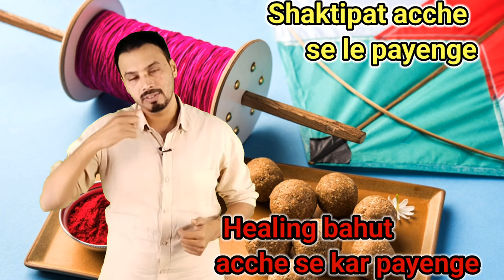मकर संक्रांति में करें अपनी हीलिंग को और भी सिद्ध केवल 11 दिन के अभ्यास से....... By Dhairyawan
मकर संक्रांति मुख्य रूप से उत्सव और नवीकरण का त्योहार है, यह भी माना जाता है कि इसमें कुछ उपचार गुण भी हैं। यहां कुछ तरीके दिए गए हैं जिनसे मकर संक्रांति उपचार से जुड़ी है:

1. सूर्य की उपचार ऊर्जा: मकर संक्रांति सूर्य के मकर राशि में संक्रमण का प्रतीक है, और कई संस्कृतियों में सूर्य को उपचार ऊर्जा का एक शक्तिशाली स्रोत माना जाता है। इस दौरान बढ़ी हुई धूप शरीर और दिमाग को तरोताजा कर देती है, पोषण प्रदान करती है और समग्र स्वास्थ्य को बढ़ावा देती है।

2. धार्मिक स्नान: माना जाता है कि मकर संक्रांति के दौरान पवित्र नदियों या जल निकायों में डुबकी लगाने से शुद्धिकरण और उपचार प्रभाव पड़ता है। बहुत से लोग मानते हैं कि पवित्र जल उन्हें उनके पापों और नकारात्मक ऊर्जाओं से शुद्ध करता है, और उनके शारीरिक और आध्यात्मिक कल्याण के लिए प्रार्थना करता है।

3. तिल और गुड़ की मिठाइयाँ: तिल और गुड़ से बनी पारंपरिक मिठाइयाँ मकर संक्रांति समारोह का एक अभिन्न अंग हैं। तिल के बीज अपने विभिन्न स्वास्थ्य लाभों के लिए जाने जाते हैं, जिनमें हृदय स्वास्थ्य को बढ़ावा देना, सूजन को कम करना और पाचन में सुधार शामिल है। दूसरी ओर, गुड़ आयरन और अन्य खनिजों से भरपूर एक प्राकृतिक स्वीटनर है। माना जाता है कि इन मिठाइयों के सेवन से पोषण मिलता है और रोग प्रतिरोधक क्षमता बढ़ती है।

4. दान कार्य: मकर संक्रांति को दान और दूसरों की मदद करने का शुभ समय माना जाता है। इस त्योहार के दौरान लोग अक्सर दयालुता और दान देने के कार्यों में संलग्न होते हैं। निस्वार्थता और करुणा के इन कृत्यों का देने वाले और प्राप्तकर्ता दोनों पर उपचारात्मक प्रभाव पड़ता है, जिससे समुदाय और कल्याण की भावना को बढ़ावा मिलता है।

5. ताजा काटा हुआ भोजन: मकर संक्रांति फसल के मौसम का उत्सव है, और ताजी कटी हुई फसलें इस त्योहार का एक महत्वपूर्ण हिस्सा हैं। स्थानीय रूप से उगाए गए और ताजे भोजन का सेवन न केवल पौष्टिक होता है बल्कि शरीर को ठीक करने के लिए भी फायदेमंद होता है। इस दौरान ताजे फल, सब्जियां और अनाज की उपलब्धता स्वस्थ आहार को बढ़ावा देती है और समग्र स्वास्थ्य को बढ़ावा देती है।

यह ध्यान रखना महत्वपूर्ण है कि हालांकि मकर संक्रांति कुछ पहलुओं में उपचार से जुड़ी है, लेकिन यह चिकित्सा उपचार का विकल्प नहीं है। किसी भी स्वास्थ्य संबंधी चिंता का समाधान किसी योग्य स्वास्थ्य देखभाल पेशेवर द्वारा किया जाना चाहिए।

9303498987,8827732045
Instagram मे जुड़िए